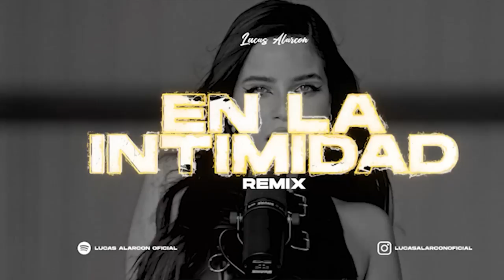EN LA INTIMIDAD (REMIX) - LUCAS ALARCON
📹 Art Desing: Perkinhats